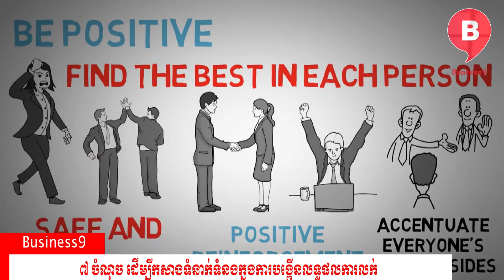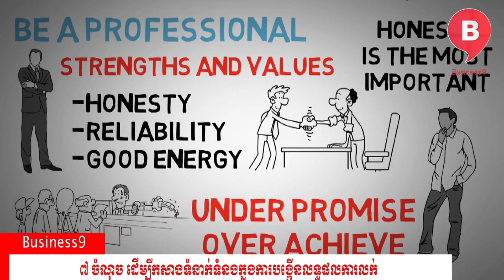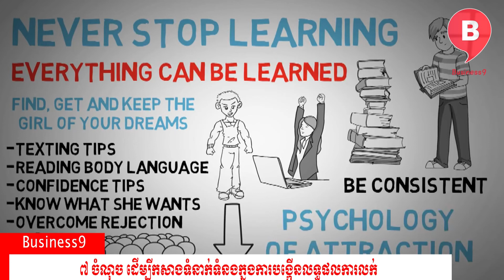Business9 -អ្នកជំនាញ៖ ៧ ចំណុច ដើម្បីបង្កើតទំនាក់ទំនងល្អ និងដើម្បីបង្កើនការលក់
Business9 -លោក លន់ បូរី  ដែលជាអ្នកជំនាញទីផ្សារនៅកម្ពុជា បានពន្យល់ប្រាប់សារព័ត៌មាន Business9 ថា មានវិធិសាស្ត្រចំនួន៧ចំណុចដើម្បីកសាងទំនាក់ទំនងក្នុងការបង្កើនការលក់ឱ្យបានជោគជ័យដែលម្ចាស់អាជីវកម្មគួរតែអនុវត្តន៍។